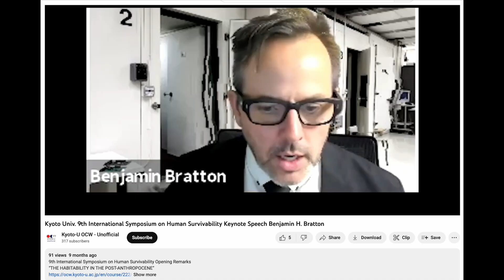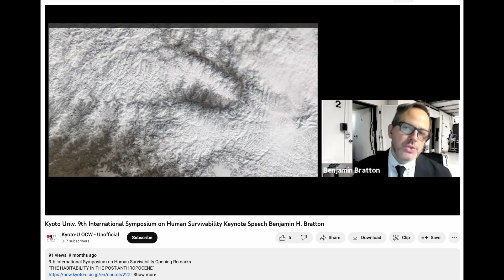Clip: Embodied AI Mimics Natural Intelligences - Benjamin Bratton